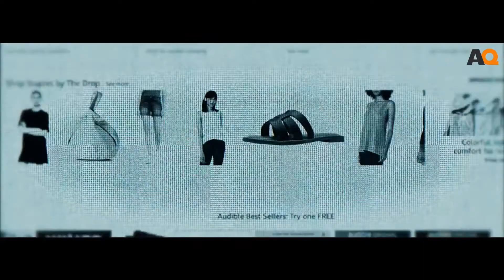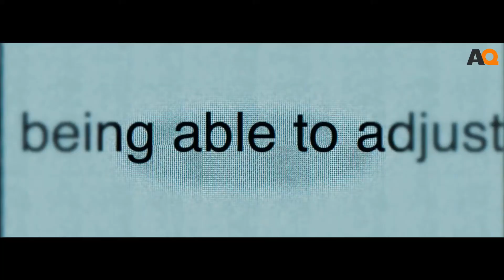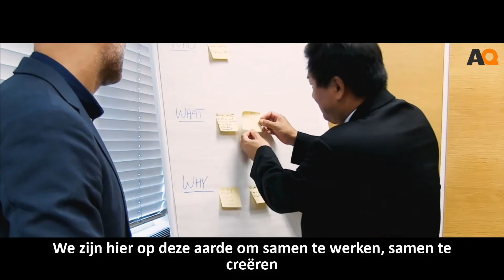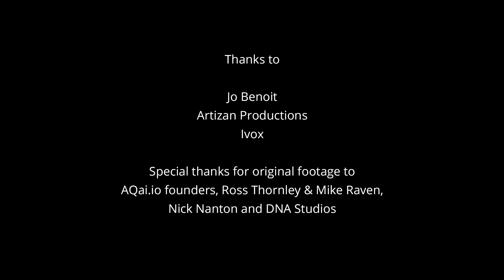Adaptability: seeing the invisible, believing the unbelievable (Dutch English version)